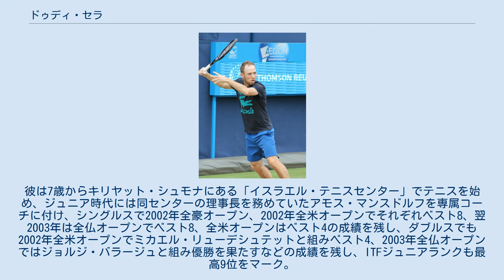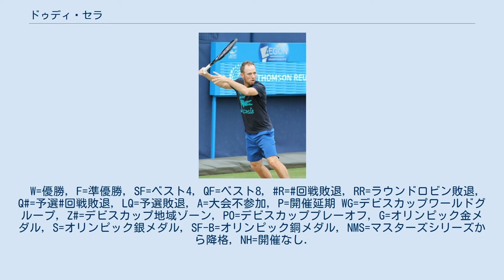ドゥディ・セラ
ダヴィド・"ドゥディ"・セラ（ヘブライ語: דודי סלע‎, Davis "Dudi" Sela, 1985年4月4日 - ）は、イスラエル・キリヤット・シュモナ出身の男子プロテニス選手。
ATPツアーではダブルスで1勝している。
ATP自己最高ランキングはシングルス29位、ダブルス122位。
当地の男子選手として世界トップ30に入った史上4人目の選手になる。
身長175cm。
日本語では「デュディ・セラ」の表記も多い。
 セラは父親がバス運転手、母親は看護婦という家庭に生まれ、4人兄弟の末っ子として育った。
彼は7歳からキリヤット・シュモナにある「イスラエル・テニスセンター」でテニスを始め、ジュニア時代には同センターの理事長を務めていたアモス・マンスドルフを専属コーチに付け、シングルスで2002年全豪オープン、2002年全米オープンでそれぞれベスト8、翌2003年は全仏オープンでベスト8、全米オープンはベスト4の成績を残し、ダブルスでも2002年全米オープンでミカエル・リューデシュテットと組みベスト4、2003年全仏オープンではジョルジ・バラージュと組み優勝を果たすなどの成績を残し、ITFジュニアランクも最高9位をマーク。
早くから国際的に名の知れたトップジュニアとして活躍していた。
そのジュニアキャリアと並行する形で2002年にプロ入り。
2005年全仏オープンで4大大会にデビュー。
予選3試合を勝ち抜いた彼は、本戦1回戦で第1シードのロジャー・フェデラーに挑戦し、1-6, 4-6, 0-6のスコアで敗れた。
同年9月から男子テニス国別対抗戦デビスカップイスラエル代表選手に選ばれた。
 2007年全豪オープンで2度目の4大大会本戦に出場し、マラト・サフィンとの2回戦に進出した。
この年の全仏オープンとウィンブルドン選手権は予選で敗退したが、全米オープンは予選勝者としてフアン・モナコとの2回戦に勝ち進んだ。
10月のジャパン・オープン・テニス選手権で準々決勝に進み、リシャール・ガスケに4-6, 1-6で敗れる。
この後、セラは11月17日-25日に慶應義塾大学創立150年記念イベントとして行われた慶應チャレンジャー国際テニストーナメントに出場し、決勝で鈴木貴男を6-7, 6-4, 6-2で破って優勝した。
 2008年9月のチャイナ・オープンで、セラはATPツアーで初めて決勝進出を果たす。
この決勝戦ではアンディ・ロディックに4-6, 7-6(6), 3-6で敗れ、ツアー初優勝を逃した。
2009年全豪オープンで初の3回戦進出を決め、前年度準優勝者のジョー＝ウィルフリード・ツォンガに4-6, 2-6, 6-1, 1-6で敗れた。
全仏オープン終了後に世界トップ50入り。
ウィンブルドン選手権にて、彼はイスラエルの男子選手として1989年のアモス・マンスドルフ以来20年ぶり、史上2人目となる4回戦進出を成し遂げたが、第4シードのノバク・ジョコビッチに2-6, 4-6, 1-6のストレートで完敗した。
7月20日に自己最高の29位となった。
イスラエルの男子テニス選手がシングルスで世界トップ30に入ったのは、シュロモ・グリックスタイン（シングルス自己最高位：22位）、アモス・マンスドルフ（同18位、当地男子の最高順位）、ハレル・レビ（同30位）に次いで史上4人目となる。
 2014年アトランタ・テニス選手権で6年ぶりにATPツアーの決勝に進出するも、ジョン・イズナーに3–6, 4–6で敗れた。